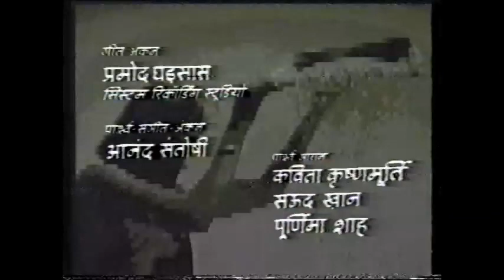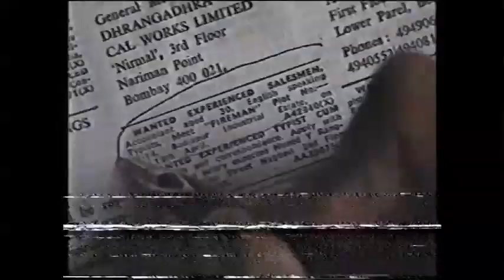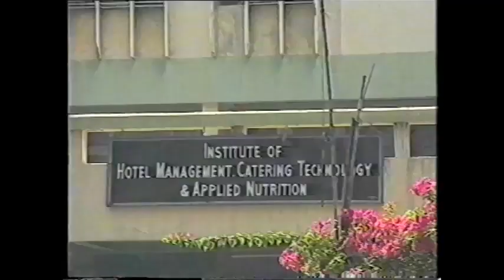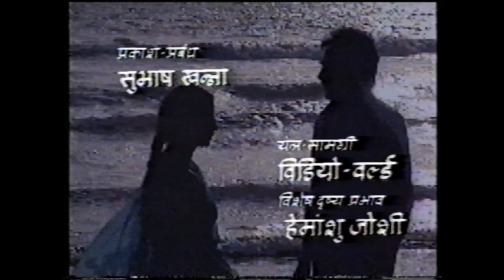AUR BHI HAIN RAAHEIN - CATERING EPISODE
An old couple are ignored by their two grown up sons and their families. In his old age the old man tries to get a job, which he simply cannot do. Tanuja finds out about their plight and advises the wife to start a catering service from her home and to join a catering institute to do a crash course. Success favours the couple who find that even their wayward sons return to them.